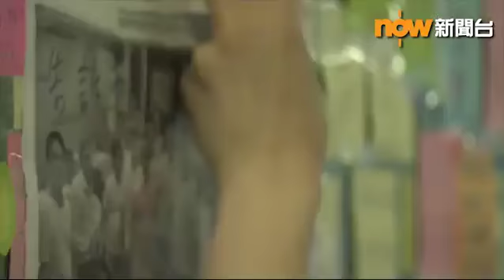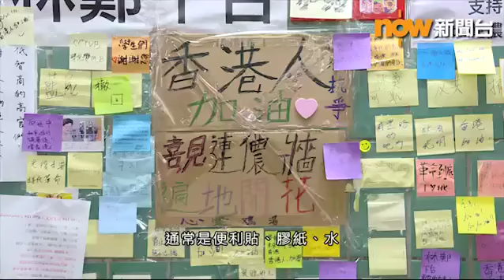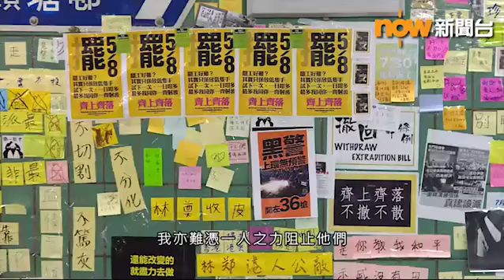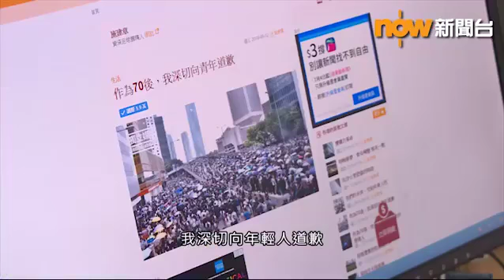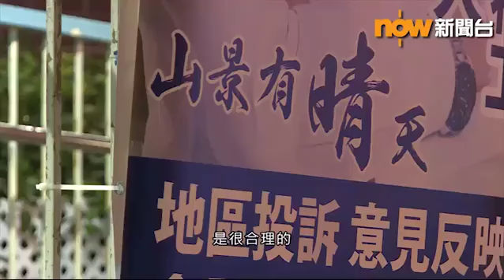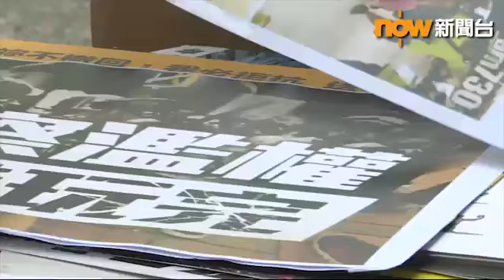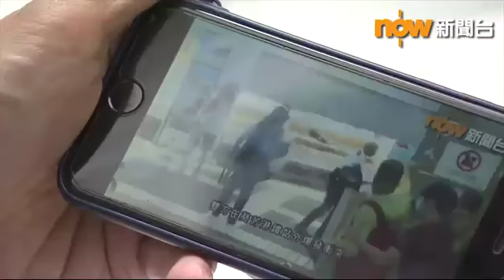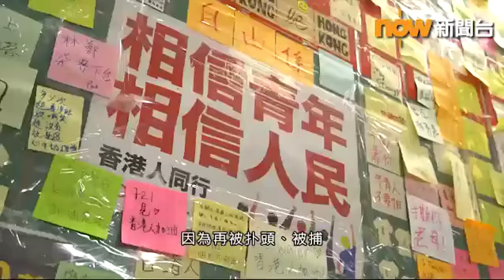經緯線 2019年8月9日(1)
Now TV